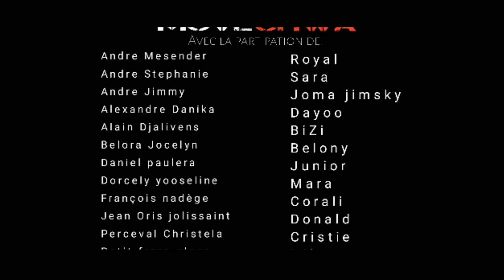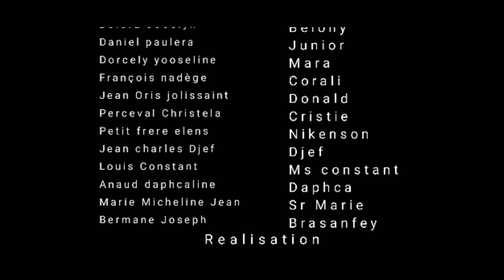Move CHWA episode#2 Royal/Junior/Christie/dayoo/Sara/bizi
Feyton sa ap pote anpil egzanple Nan sosyete ayisyèn nn just gadel abòne
Reyalise pa royal mesender